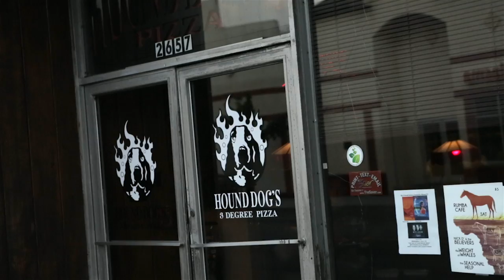Welcome to the University District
This is the first of several videos featuring the University District as a diverse, smart and open community.  The University District is a dynamic collection of eleven neighborhoods surrounding The Ohio State University in Columbus, Ohio. There is more to it than just campus!  Discover what the University District has to offer and why our residents love to call it home.

This project is made possible through the generous contributions of several organizations in support of the Neighborhood Partnership Grants program including: Bob Evans, The Columbus Foundation, PNC, and the United Way of Central Ohio.